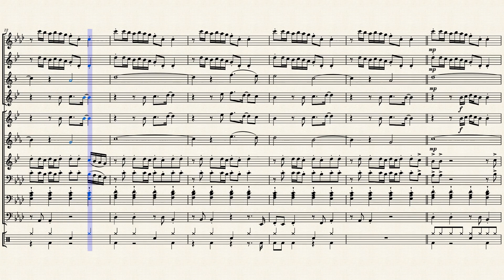No Role Modelz by J. Cole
No Role Modelz by J. Cole arranged by David Whitaker. Parts included: Flute Clarinet, Alto Sax, Tenor Sax, Trumpet, Horn in F, Euphonium (2), Trombone, Tuba, and Drumset.